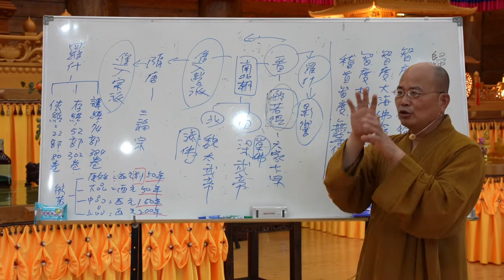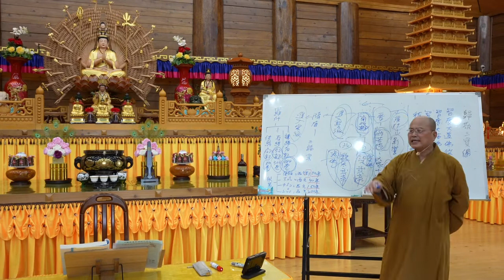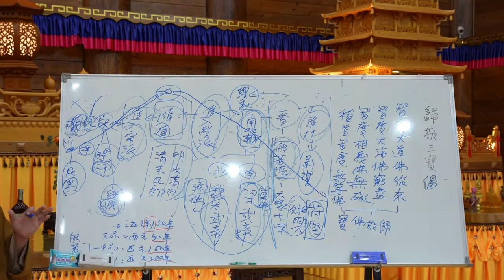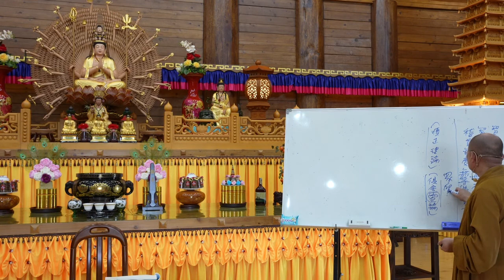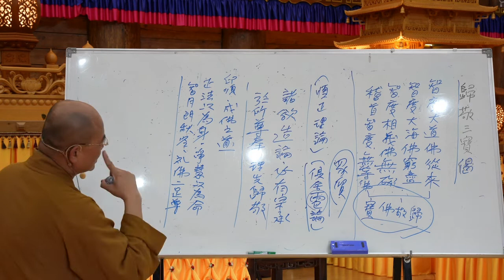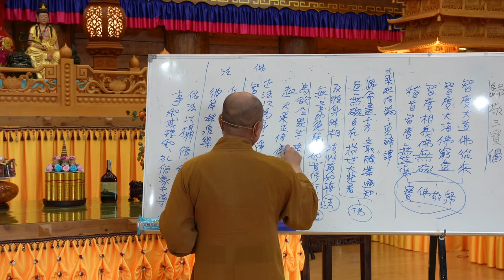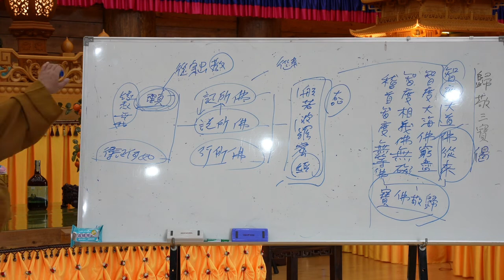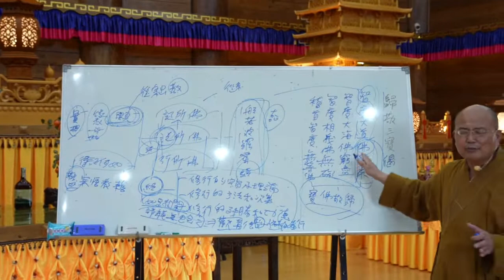大智度論~第004集-2022 05 13